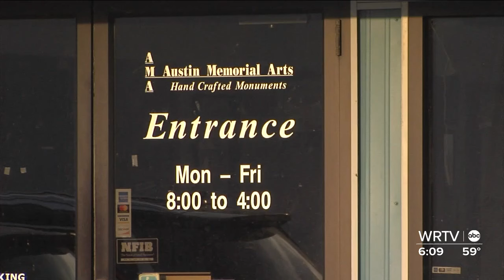Locks changed at headstone business amid payment dispute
A Bedford man has changed the locks on a headstone business after he says the shop’s owner failed to make required payments.